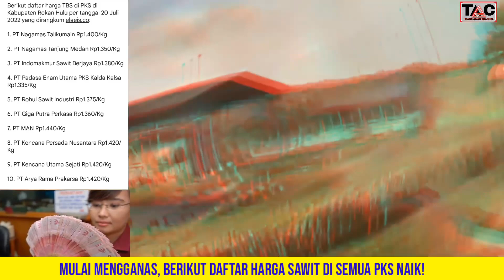HARGA SAWIT DI SEMUA PKS NAIK, BERIKUT DAFTAR HARGANYA!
MULAI MENGGANAS, BERIKUT DAFTAR HARGA SAWIT DI SEMUA PKS NAIK!

Dua hari lalu harga TBS tertinggi di tingkat PKS di Rohul Rp1.350 perkilogram, pagi ini, Rabu (20/7/2022), harga sudah mencapai Rp1.440 perkilogram.

"Harga TBS di PKS merangkak naik, itu setelah adanya kebijakan Kemenkeu pungutan ekspor (P E) dinolkan sampai 31 Agustus mendatang," katanya kepada elaeis.co.

Menurutnya, kenaikan harga TBS tak lepas dari kuatnya desakan petani pada pemerintah selama dua bulan terakhir. Permintaan itu diantaranya adalah mengurangi beban pajak ekspor CPO.

Sebelumnya, kata dia, petani sawit swadaya dan berbagai organisasi petani sawit seperti Apkasindo juga mendesak pemerintah untuk menghapus regulasi DMO, DPO, FO (flush out), dan usulan penurunan angka pungutan ekspor (P E)

"Ya, karena kuatnya teriakan masyarakat akan harga TBS petani yang hampir kandas pada tiga bulan terakhir. Itu sebabnya, pemerintah menggesa regulasi pemangkasan pajak dan beban-beban yang mempengaruhi penurunan harga TBS," ujarnya.

"Meski harga TBS hari ini mengalami kenaikan, harga TBS masih jauh dari harga sebelum larangan ekspor CPO diterapkan pemerintah, yaitu sebesar Rp4.250 perkilogram," tambahnya.

Berikut daftar harga TBS di PKS di Kabupaten Rokan Hulu per tanggal 20 Juli 2022 yang dirangkum elaeis.co:

1. PT Nagamas Talikumain Rp1.400/Kg

2. PT Nagamas Tanjung Medan Rp1.350/Kg

3. PT Indomakmur Sawit Berjaya Rp1.380/Kg

4. PT Padasa Enam Utama PKS Kalda Kalsa Rp1.335/Kg

5. PT Rohul Sawit Industri Rp1.375/Kg

6. PT Giga Putra Perkasa Rp1.360/Kg

7. PT MAN Rp1.440/Kg

8. PT Kencana Persada Nusantara Rp1.420/Kg

9. PT Kencana Utama Sejati Rp1.420/Kg

10. PT Arya Rama Prakarsa Rp1.420/Kg